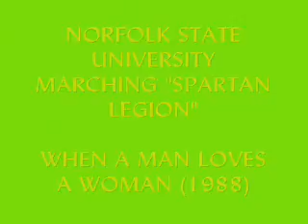Norfolk State University Spartan Legion 1988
NSU Spartan Legion performing "When A Man Loves a Woman" vs. NC A&T in 1988.